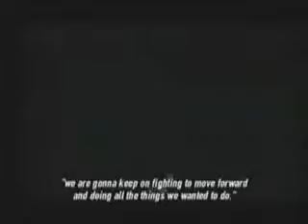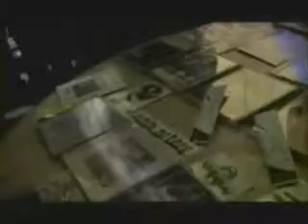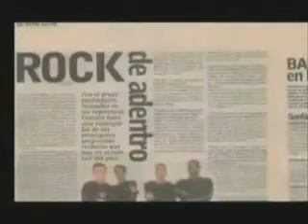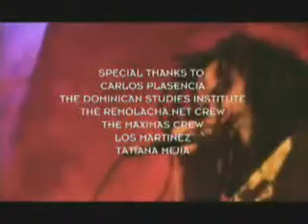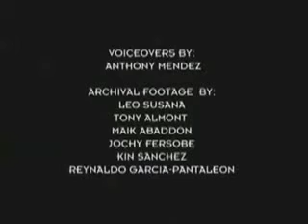Dominican Rock Documentary part II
Documental, creado hace unos años por Harold Martínez, a base de fotografías, videos caseros y de algunos programas de los 80s y 90s de la televisión dominicana, representa un documento histórico de prominente valor.